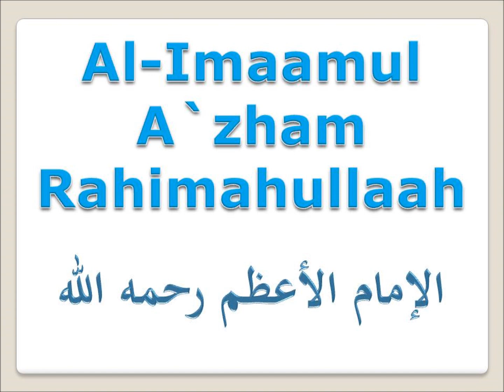Al-Imaamul A`zham Rahimahullaah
Imaam Abu Haneefah Rahimahullaah.